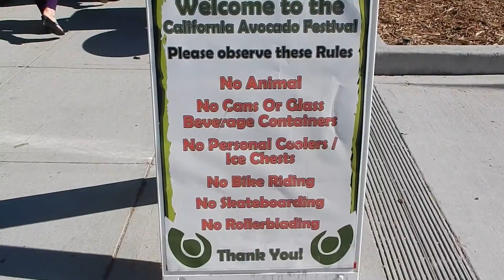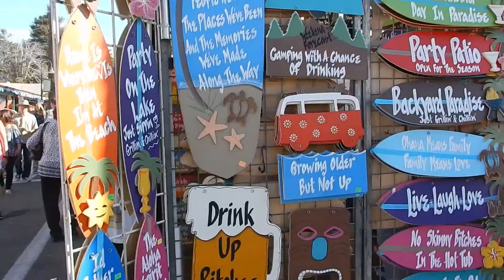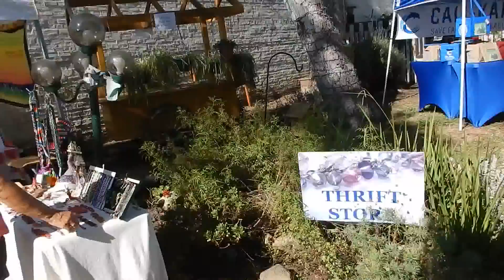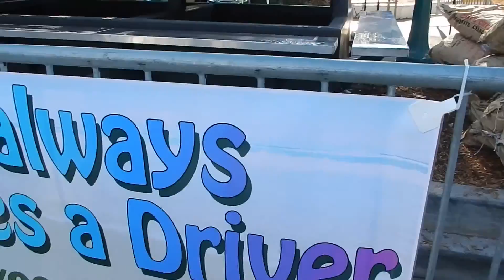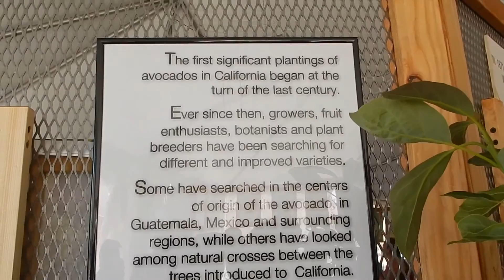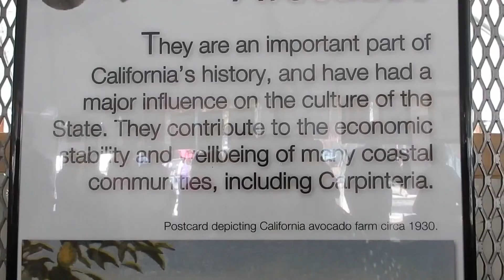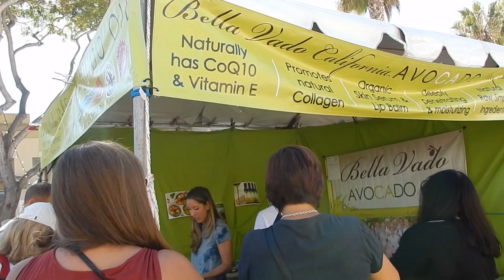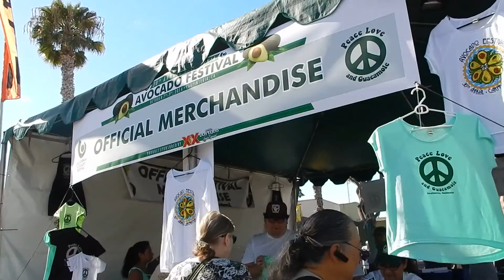California Avocado Festival 2016 (1/2)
California Avocado Festival 2016 in Carpinteria